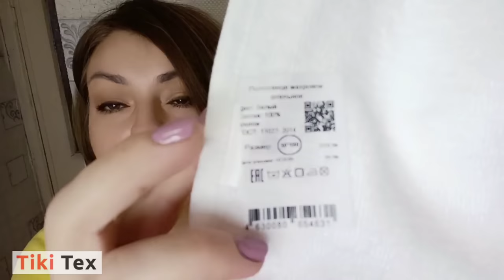КРУТОЙ ЗАКАЗ ИВАНОВСКОГО ТРИКОТАЖА😍 ДОМА ТОЖЕ МОЖНО БЫТЬ КОРОЛЕВОЙ 💃🏼 TIKITEX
ВСЕМ ПРИВЕТ!!!
В этом видео вместе с вами распакуем посылку из интернет-магазина TikiTex. Много ивановского трикотажа - крутая ночнушка😍 и пижама! Полотенца, одежда для малышей, одежда для новорожденных, домашний текстиль и много другое. Распаковка с примеркой.